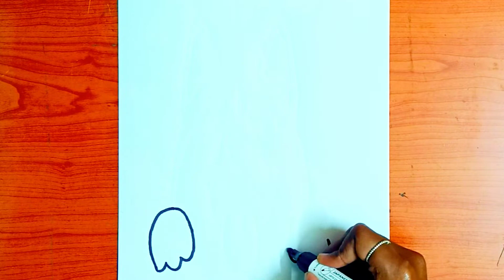How to Draw a cute Dog | Step by step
Hi guys,
   This video is all about how to draw a  Cute Drawing of a cute dog .

Enjoy drawing...